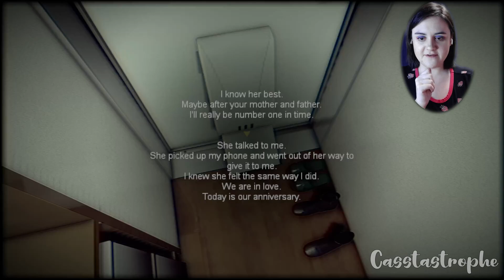[Let's Play: The Closing Shift, Part 2] Happy Birthday To My Best Friend?!?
Happy Birthday, Miranda! 😂 I hope you liked your present?
I was not expecting that! That was a perfect scene for that particular day! 😂 I recorded this gameplay a few days ago...on the day of her birthday! I couldn't!!!
And then I broke the game and had to stop early because of it. 🥲 Am I supposed to give him the drink for free to make him leave??? I'll have to try that next time!